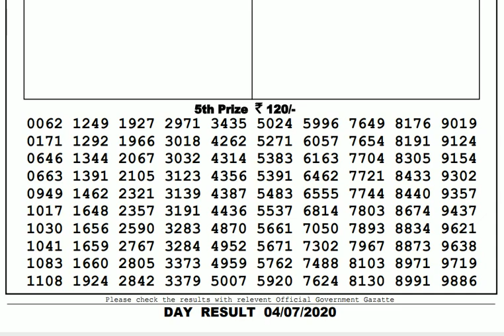Lottery Live I Lottery Results I Sombad Lottery 11.55am 04.00pm 08.00pm gdn